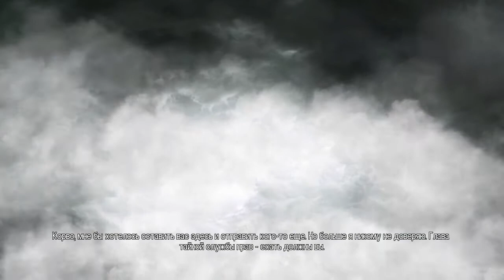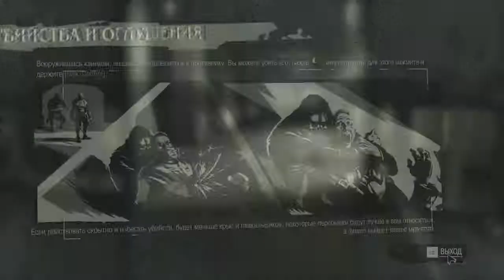Прохождение игры Dishonored|Побег из тюрьмы| №1